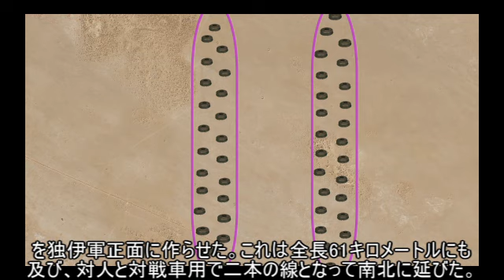エルウィン・ロンメル 第10部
戦争名：第二次世界大戦

戦闘名：エルアラメインの戦い
所属国：  ドイツ第三帝国